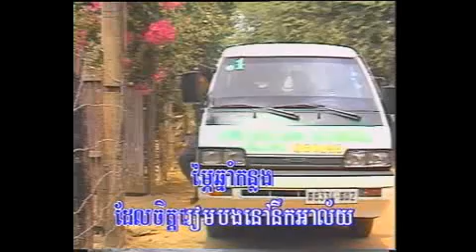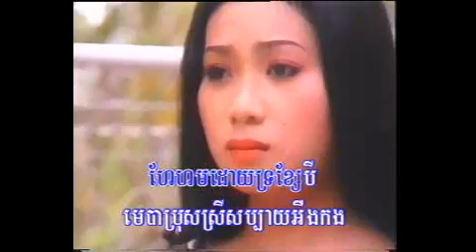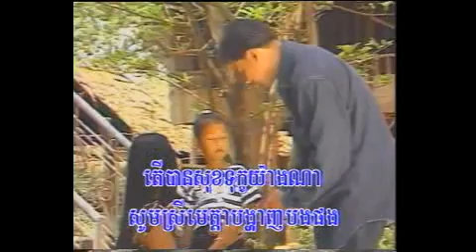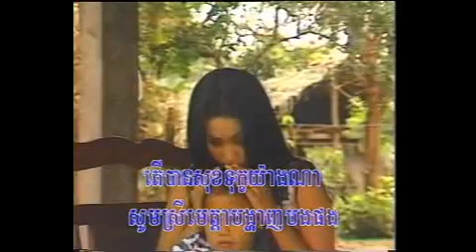Orh Somnob jet